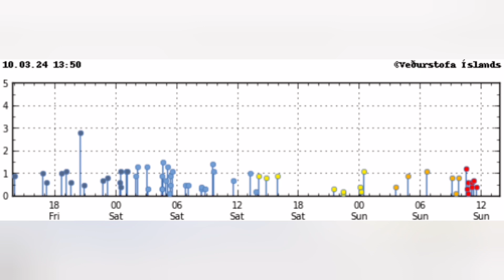Steam & Smoke Rising In Iceland Sundhnúka Hagafell Fissures,Iceland Svartsengi Volcanic System,Magma